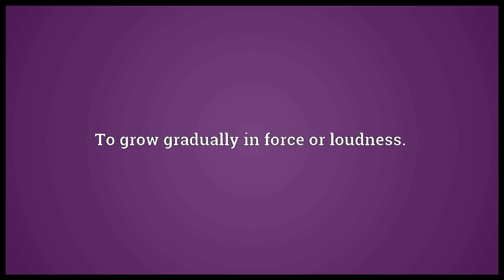swell meaning in English